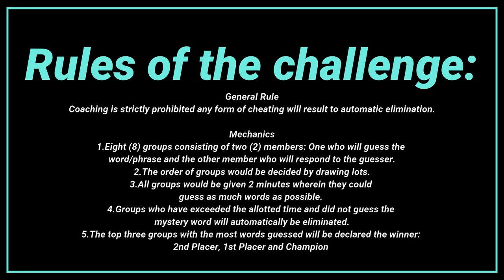PINOY HENYO!!! 😂 (Sumakit ang panga at tiyan namin katatawa) | Japan Edition | Vena Roshiena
Hello everyone! ♡ In this vlog we played the iconic game from the TV show Eat Bulaga! Pinoy Henyo! It's like a heads up pinoy version!! We hope ya'll enjoy this vlog as much as we enjoyed playing it! Haha! Sobrang sakit sa panga at tiyan namin katatawa 😂

Let me know if you have any requests!

I'd love to know what you think about today's area, activities and so on! I'm excited to read your comments! 😊

ぜひ機会があったら、行ってみてください！